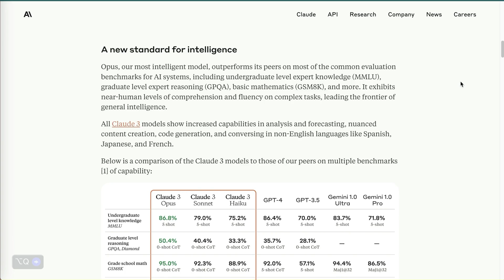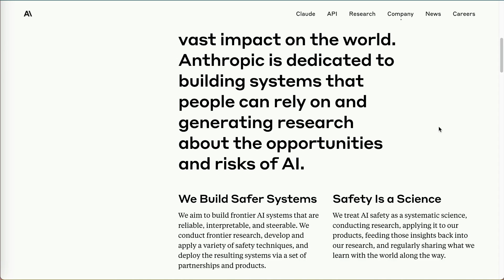An overview of Anthropic AI's Claude 3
Megan.AI provides an overview of Anthropic's latest LLM, Claude3, which outperforms Gemini and GPT-4 on various benchmarks. Take a look at some of the benchmarks and learn more about the AI safety and research company behind it.